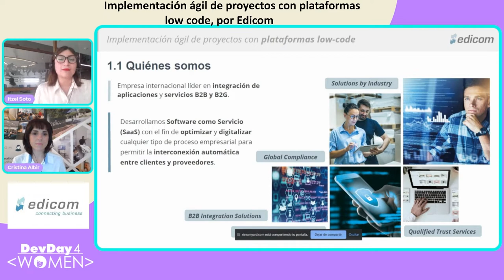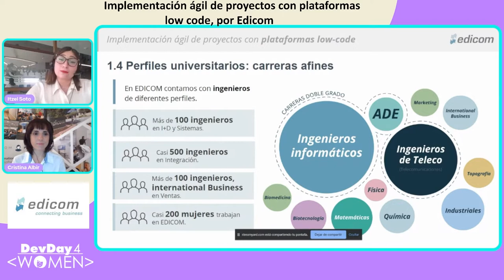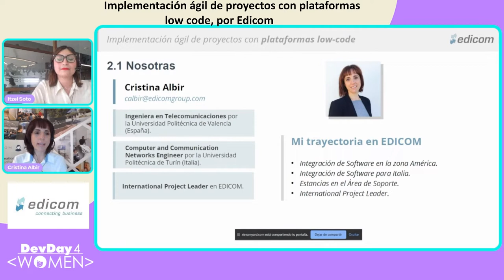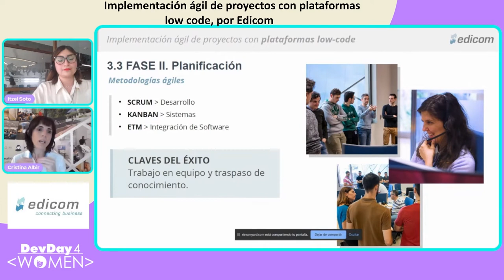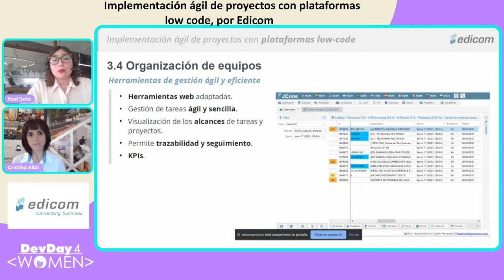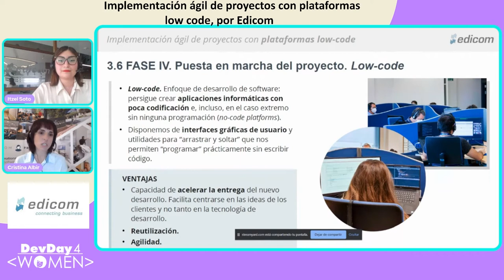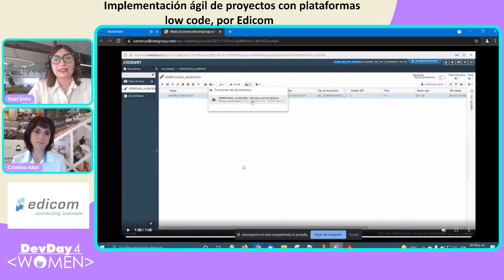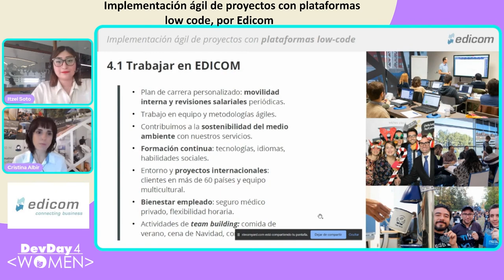DD4W 11.21 - Implementación ágil de proyectos con plataformas low code, por Edicom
Cómo se analiza y desarrolla un proyecto de éxito en EDICOM usando la filosofía ágil eImplementación ágil de proyectos con plataformas low code.